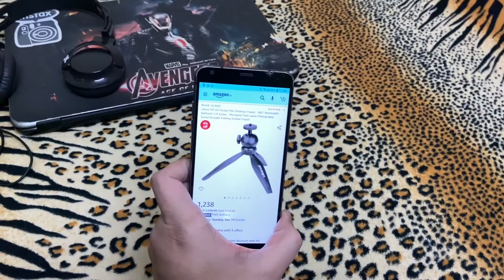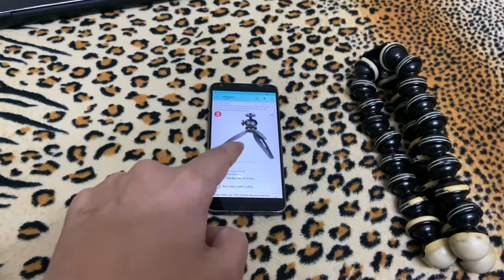Cheated by Amazon India 05/12/2020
Video shot by iPhone 11